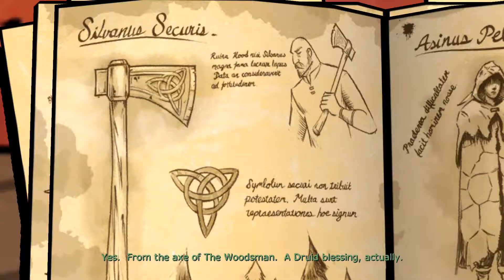GPWH In: The Wolf Among Us Part 2